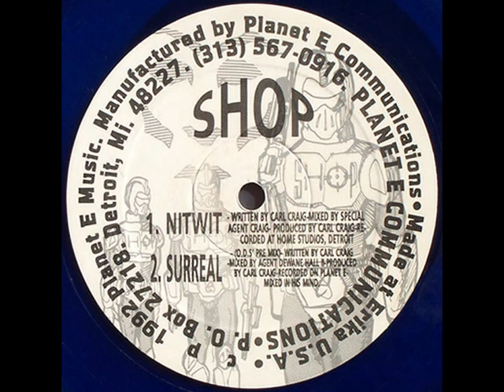Shop - Surreal (O.D.'s Pre Mix) (1992)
Planet E ‎- PE VARI US 010 LP